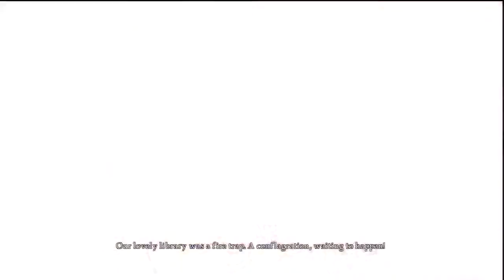Alice Madness Returns Walkthrough Part 6